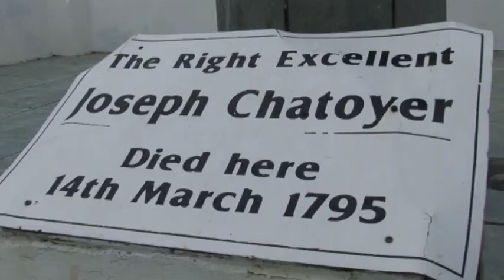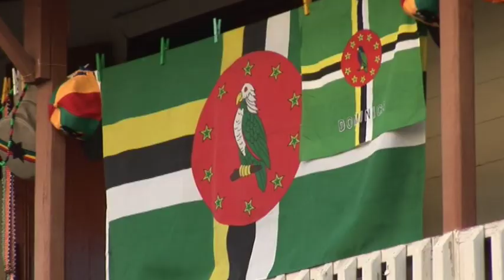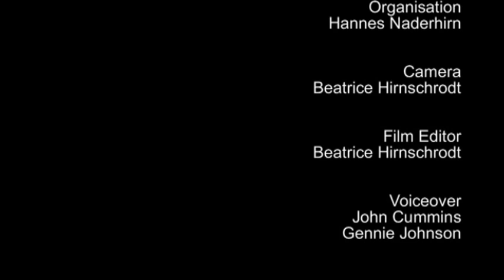St.Vincent and the Grenadines, and Dominica - Caribbean Moments - The Secrets of Nature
Caribbean Moments shows a different side to the Caribbean. Everyone visualises sand, sunshine and palm trees -- but hardly anyone really discovers what lies behind them. In fact an unbelievable variety of cultures, music and religions has developed as a result of the different influences -- African, Indian, English, French and authentically Caribbean.In this episode we visit the island St.Vincent.